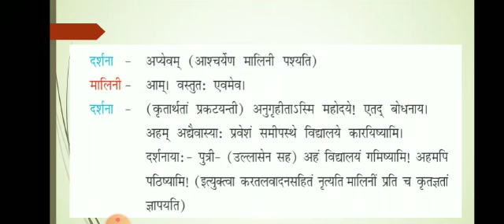Subject Sanskrit Class 7 Ch - 9